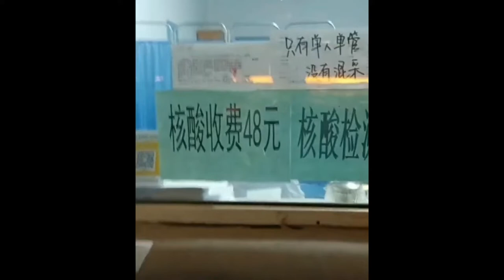核酸检测自费 防疫企业成最赚钱行业